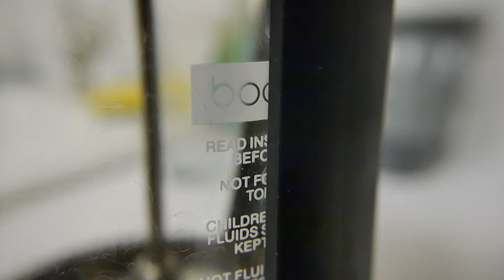French Press Coffee Maker in Large 1L Bodum Crema Model w/ Stainless Steel Plunger | Otaku Coffee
The french press coffee maker is a classic manual coffee brewer for home and commercial use.  The best thing about coffee press coffee is that it's easy and has a distinctive taste.  The full immersion style of coffee brewing here is a preferable taste for many - Quick Link to a popular french press coffee maker by Bodum - the Bodum Chambord).

Others prefer a clean cup like that produced by pour over coffee makers like the Hario v60, Chemex coffee maker or even the siphon coffee method.  But, for those that like full body coffee and a thicker "mouthfeel", then french press coffee is the way to go.  Getting a cheap one like the Bodum Crema shown here is all you'll need.  Any coffee beans can be used in a french press, but the grind size is the key.  This Bodum coffee maker like other press pot brewers requires a course grind.  This is due to the full contact with the hot water which the brewing process uses.  With a finer grind, the contact time will be less.  Here, the brew time will be around 3 to 4 minutes.  This coffee brewing method needs a little more time and effort than an auto drip machine, but the black coffee that the french press coffee maker produces is definitely worth the effort.